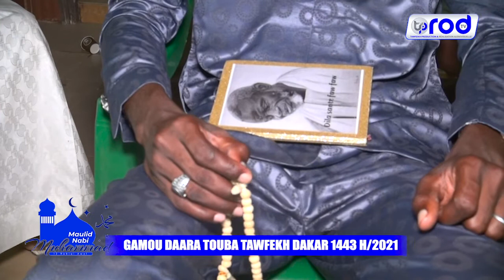KUREL FUZTI GAMOU DAARA TOUBA TAWFEKH DAKAR 1443 H 2021